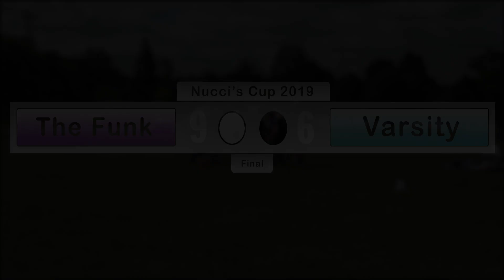Nucci's Cup 2019 Hudson Valley Funk vs Varsity Ultimate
Nucci's Cup 2019 from Mercerville, New Jersey kicks off with Saturday poooool play! Game 2 of the day matches Varsity Ultimate from New York City against the Hudson Valley Funk from Newburgh, New York.